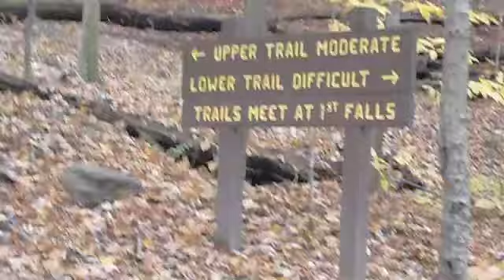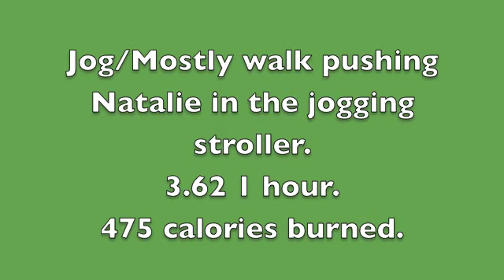Mostly walk/jog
Pushed my daughter in the jogging stroller for 3.6 miles in 1 hr.